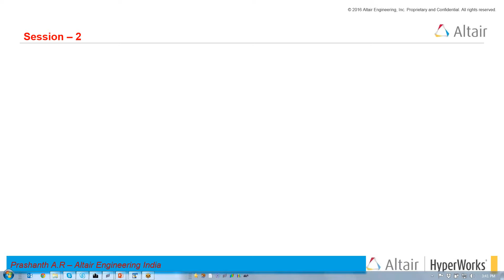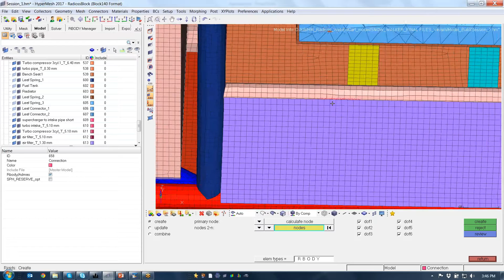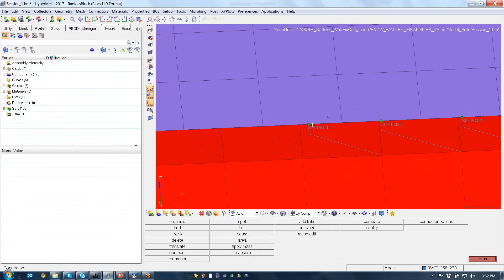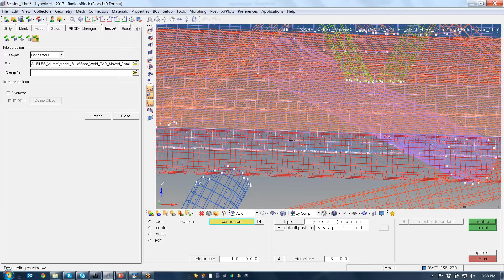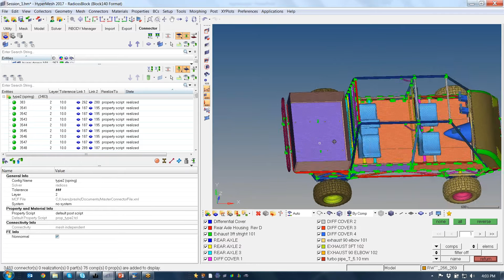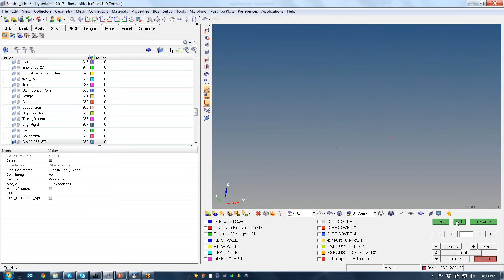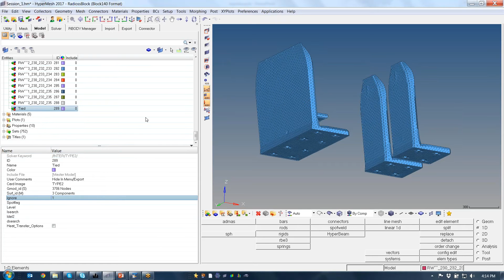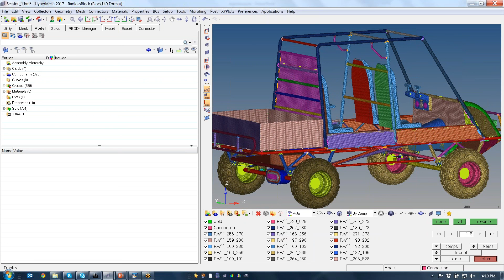Chapter 2 Connections Spot Bolt RBODY Tied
By Prashanth A R